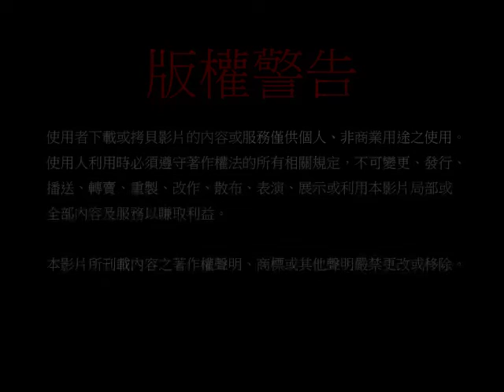19951017 19951018密宗道次第廣論-第一百六十四集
密宗道次第廣論   第一百四十四集